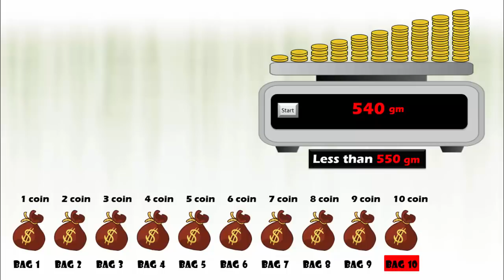10 Bags Puzzle || Find the bag with defective coins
Counterfeit coin puzzle / riddle:
You have 10 bags of gold coins
each gold coin weighs 10 gm, except for 1 bag which has all defective coins(Counterfeit coins) that weigh 9 gm each.
However, all the coins (normal and defective) look and feel exactly the same.
Your task is to identify the defective bag with the help of a weighing machine that shows the exact weight in gram.

But the challenge is that you have only one chance to use this weighing machine to display the weight.
PUZZLE:
How would you find the defective coins bag(9gms) by using the weighing machine just a single time?

Watch the complete video for the solution.